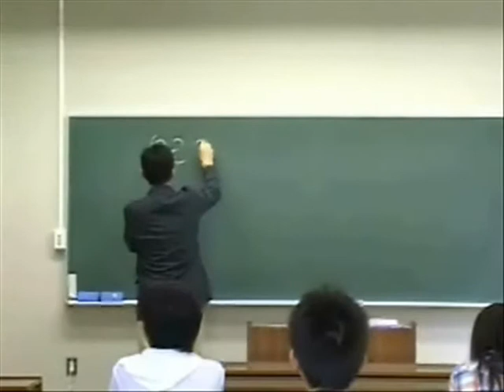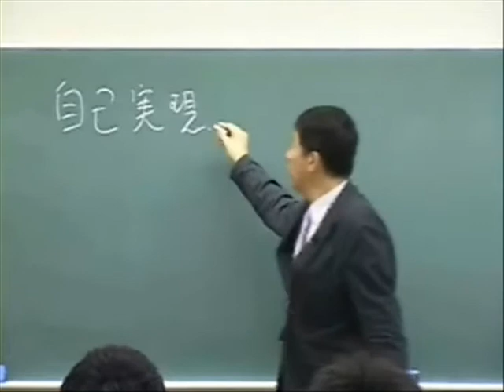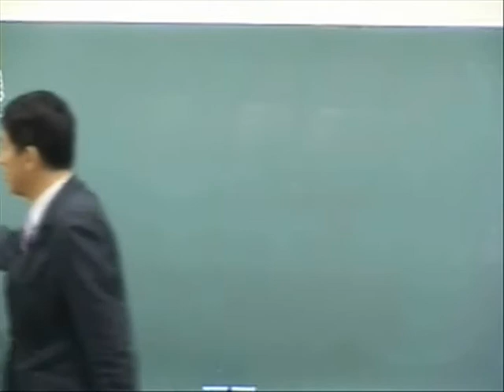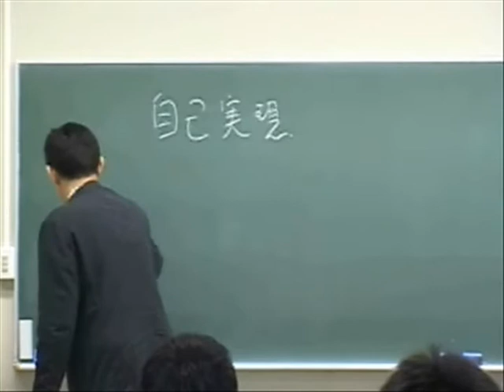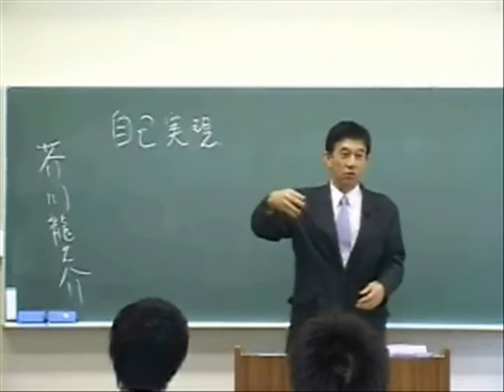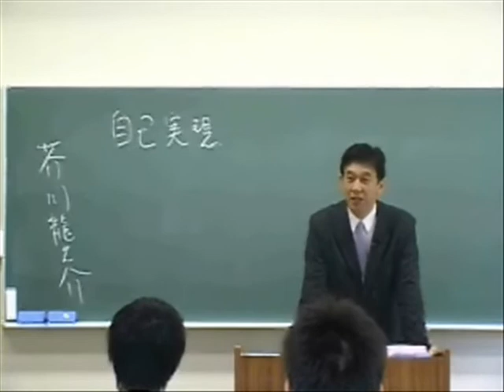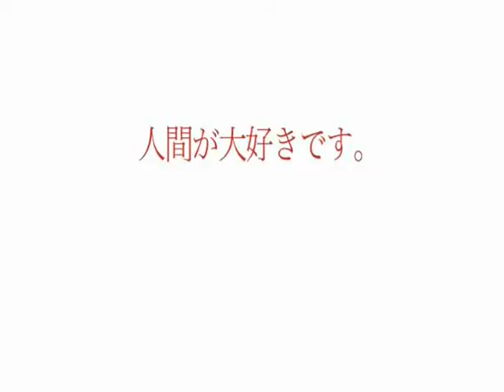大谷大学高大連携プログラム／模擬講義『教員の条件』1of6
大谷大学では、2006年度の高大連携推進室の設置以降、「初等中等教育と高等教育との学びの接続」を目的として、さまざまな高大連携プログラムの企画や研究開発に取り組んでおります。今回は、2009年4月に開設予定の教育・心理学科に就任予定の教員による高大連携プログラム／模擬講義として実施した『教員の条件』をご紹介しています。